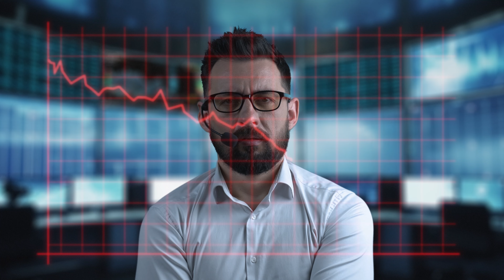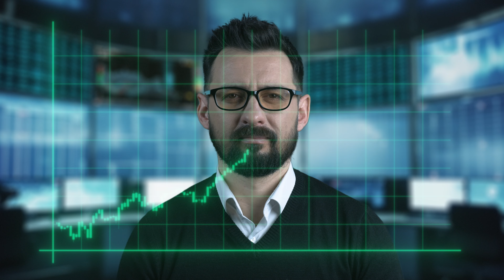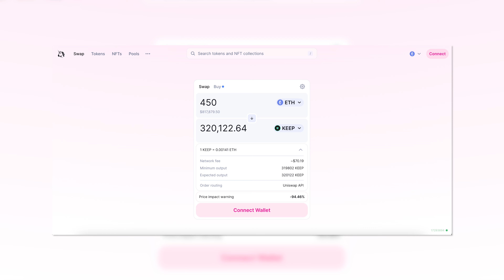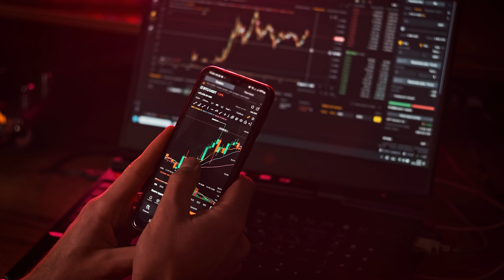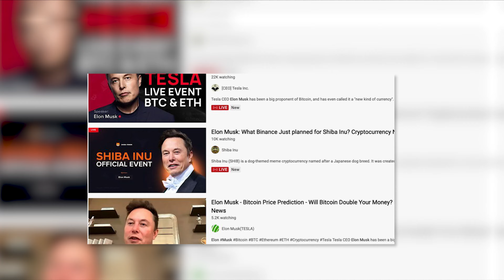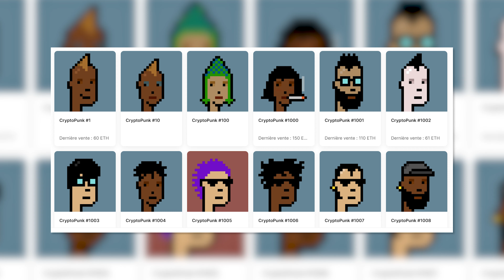Comment j'ai perdu 50,000€ dans une arnaque crypto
Évitez les erreurs coûteuses ! Cette vidéo démasque les stratagèmes sournois des scammeurs. À voir absolument pour tout investisseur !

00:00 Introduction
00:52 Manipulation des marchés
02:26 Le piège des investisseurs
03:31 Frais de transaction dissimulés
04:10 Violation de la vie privée
06:02 L'attaque vicieuse
06:25 Les escroqueries sur les réseaux
07:14 L'hameçonnage
07:50 Les dessous des cadeaux
08:47 Les 3 techniques de sécurisation

PS : Je ne suis pas un conseiller financier, tout commentaire dans cette vidéo n’est que mon opinion.
Les informations de cette vidéo n’ont qu’une portée pédagogique et informative